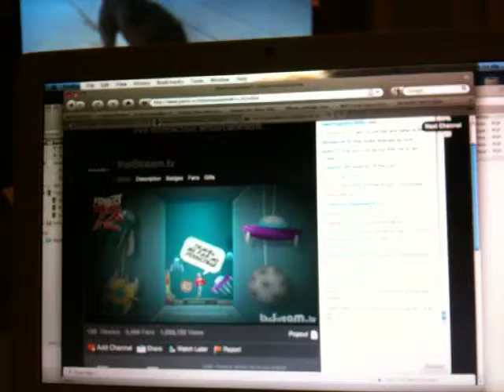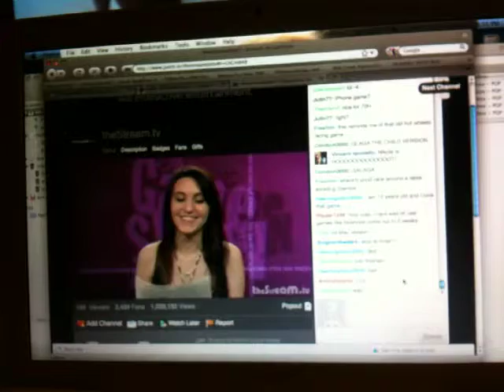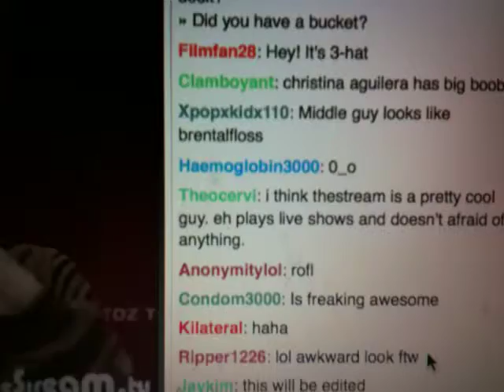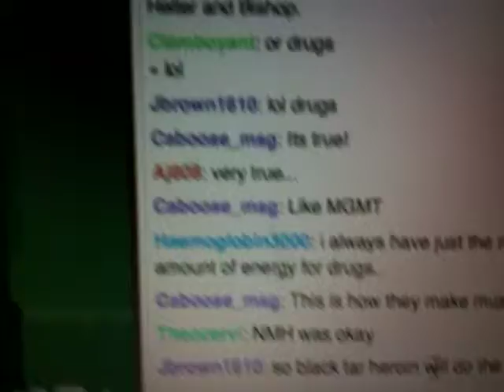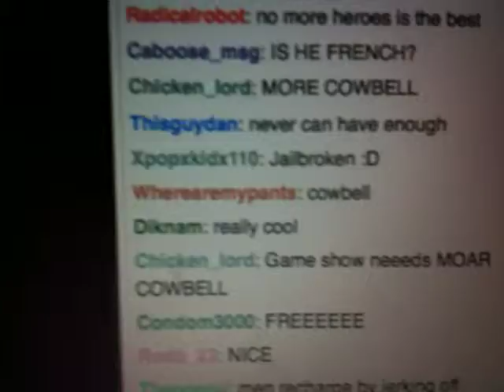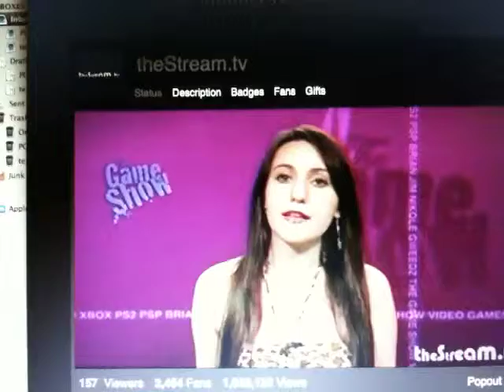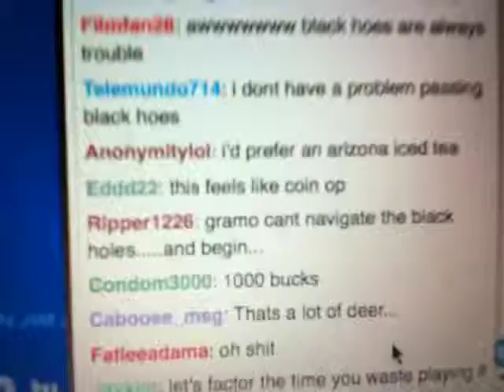Project 72 theStream.tv The Game Show Dogtown Studios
Interview and Review of Dogtown Studios Project 72 by theStream.tv iphone ipod video game